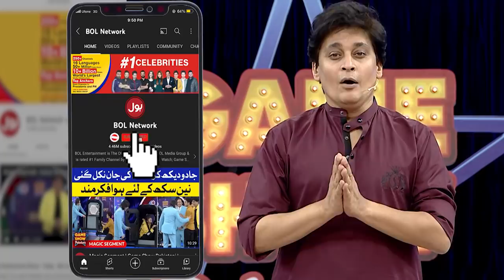Zehra Lost Her Senses In Fardeen Love | Game Show Pakistani | Grand Finale | Pakistani TikTokers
Zehra Lost Her Senses In Fardeen Love | Game Show Pakistani | Grand Finale | Pakistani TikTokers | Sahir Lodhi Show | TikTok

Zehra Lost Her Senses In Fardeen Love

Zehra  Fardeen Kay Pyaar Mein Hosh Kho Bethi